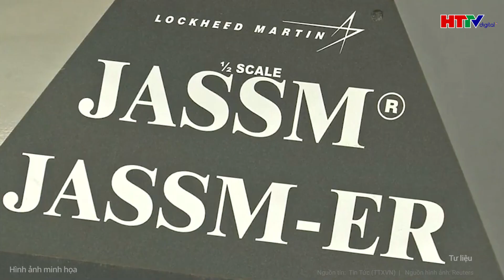Điểm nóng quốc tế: Vụ 7 cuộc điện thoại của ông Trump bị lộ, người trong cuộc lên tiếng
Tin tức mới nhất | Điểm nóng quốc tế: Vụ 7 cuộc điện thoại của ông Trump bị lộ, người trong cuộc lên tiếng
- Điện Kremlin nói về thông tin ông Trump nhiều lần gọi điện cho Tổng thống Putin
- Hé lộ lý do Mỹ chưa cung cấp nhiều vũ khí ‘hiệu quả’ cho Ukraine
- Nga dùng chiến thuật “cắt đôi” Toretsk quyết không cho Ukraine rút lui